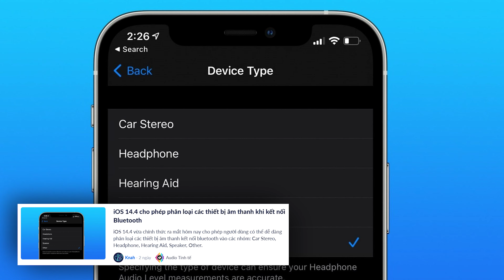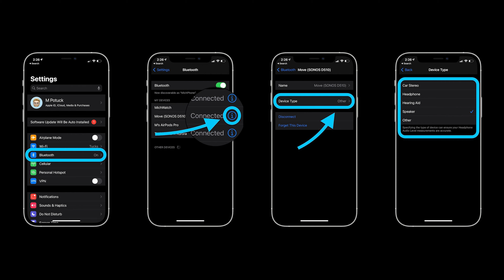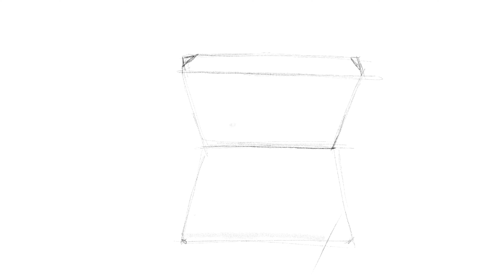Apple Updates #28: Apple lại bị kiện ở Ý, Tinh tế độ Mac Mini M1...